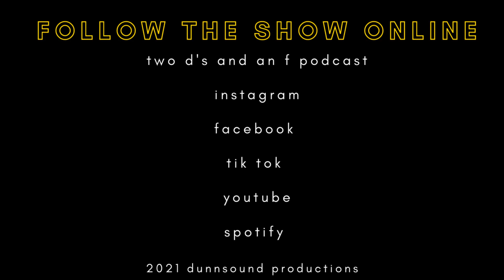Episode 11 - Faraz Akhtar, Pakistani Engineer & becoming a US citizen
This week the boys celebrate their big move to the Might Be News Network! They welcome electrical engineer Faraz Akhtar.

They talk about life in Pakistan, studying and working to become an engineer and US citizen, and the differences between Pakistan, India and the US. Later the boys recount some less than responsible behavior from their youth and what they have learned.

We encourage everyone to download the Might Be News Network's FREE podcast app available on Android and IOS, and make sure to visit the MBN Network website!